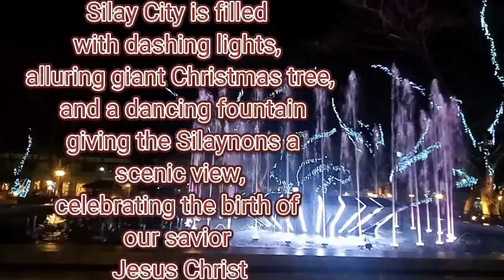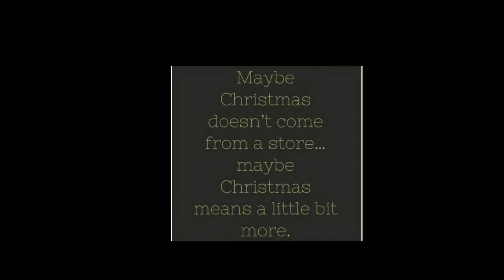Silay Christmas Village and dancing fountain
Silay City is filled with dashing lights, alluring giant Christmas tree, and a dancing fountain giving the Silaynons a scenic view, celebrating the birth of our savior Jesus Christ.